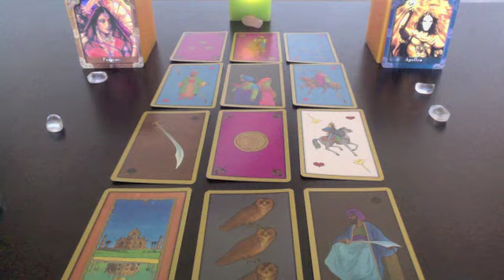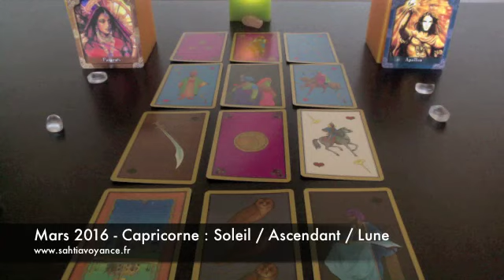Taroscope Mars 2016 - CAPRICORNE - DE NOUVELLES RESPONSABILITES + STATUT SOCIAL !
CAPRICORNE : SOLEIL / ASCENDANT / LUNE

Vos jours de chance en amour : 2, 22, 28
Vos jours de chance en finances / job : 13, 26, 27
Vos nombres de chance : 12 ,28, 31, 32, 40

Vos prévisions astrologiques et par les cartes divinatoires des Maîtres Ascensionnés de Doreen Virtue + le Tarot persan pour le mois de Mars 2016 avec Sahtia, médium et voyante.